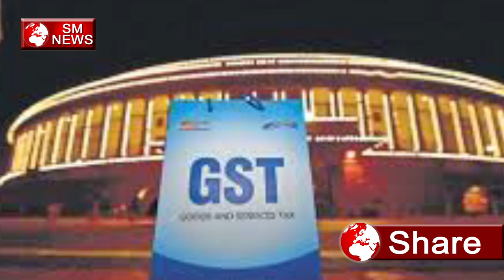मंदी के चलते यह शोरूम हो रहे हैं बंद